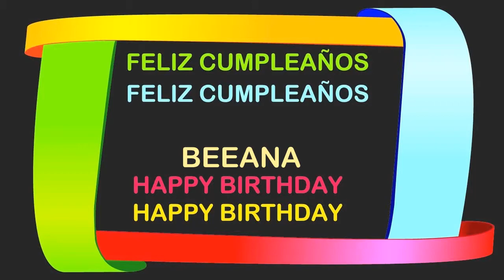Beeana Birthday Postcards & Postales - Happy Birthday